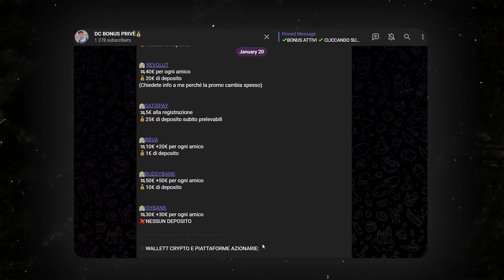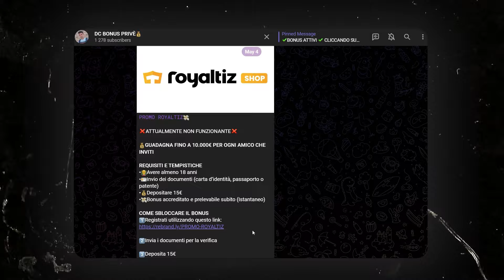COME HO FATTO GUADAGNARE 1000€ AI MIEI ISCRITTI - Guadagnare Soldi Online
Ciao ragazzi,  In questo video vi dirò come ho fatto guadagnare più di 1000€ ai miei iscritti. Buona visione!

PASSAGGI PER SBLOCCARE IL BONUS:
1- Registrati utilizzando il mio link;
2- Fai un versamento ed effettua i tuoi primi 5 investimenti (ACQUISTA 5 VOLTE UN AZIONE E POI RIVENDILA);
3- Bonus Sbloccato, preleva;

PASSAGGI PER SBLOCCARE BONUS:
1-Iscriverti con il mio link (Dovrai poi verificare la tua identità)
2-Ricaricare il conto (Tramite carta di debito o bonifico bancario)
3-Ordinare una carta fisica (Potrai poi aggiungerla ad Apple Pay o Google Pay ed effettuare pagamenti contactless)
4-Effettuare 3 acquisti di almeno €5 ciascuno (L'invio di denaro, le carte regalo e le transazioni per il gioco d'azzardo non sono conteggiati)

1-Iscriverti con il mio link (Dovrai poi verificare la tua identità)
2-Scegliere uno dei piani Hype disponibile